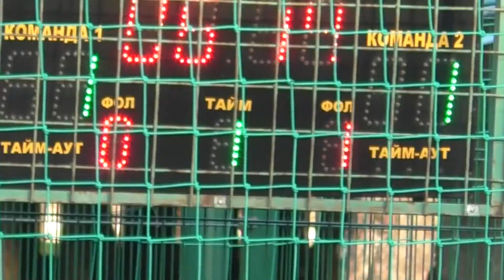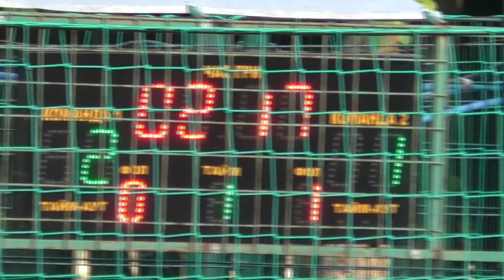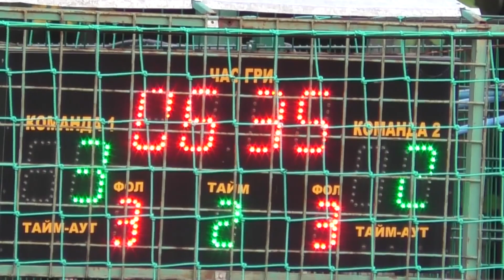28 КХ 10 тур 7 лига 1/4 3-6 Udpack Салтовские атаманы